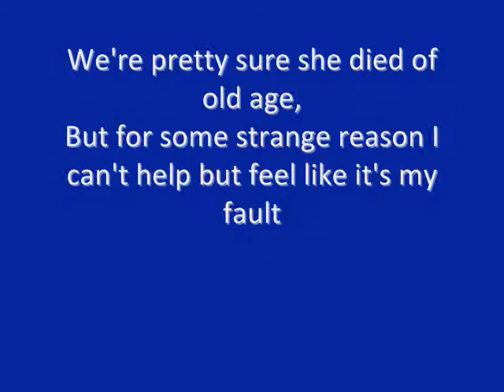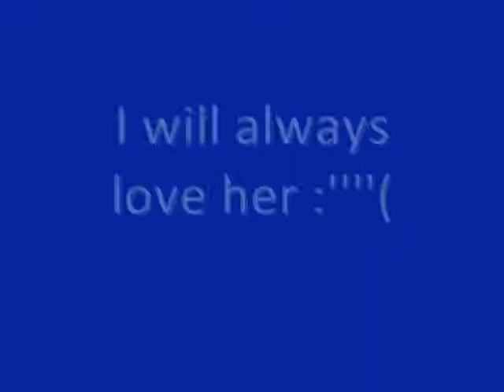R.I.P. Brownie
Sorry for such a depressing video but. I just miss her so much :''''(